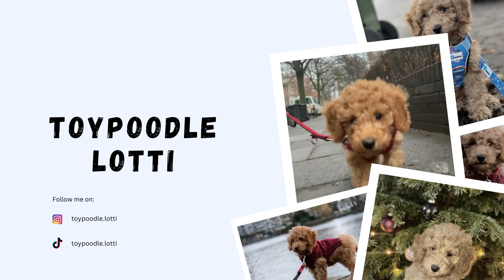Urlaub mit Hund am Meer | Toy Pudel Welpe Lotti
Hallo zusammen! Ich bin Lotti, ein 15 Wochen alter Toy Pudel und wohne im wunderschönen Hamburg.

In diesem Video berichten wir euch von unserem ersten Urlaub am Meer und wie es für mich war, das erste mal länger von zu Hause weg zu sein.

Viel Spaß beim Zuschauen! Falls ihr Fragen habt, stellt sie gerne jederzeit in den Kommentaren.

Eure Lotti

Meine eigene Furfriends Kollektion mit Geschirren, Leinen und Halsbändern*:

▸ Hundegeschirr Avocado (XXS)
▸ Hundeleine Avocado (S/M)
▸ Hundegeschirr Faultier (XXS)
▸ Hundeleine Faultier (S/M)

Meine liebsten Produkte*:

▸ Hundebox zum Schlafen
▸ Transporttasche Flugzeug
▸ Abgerundete Schere